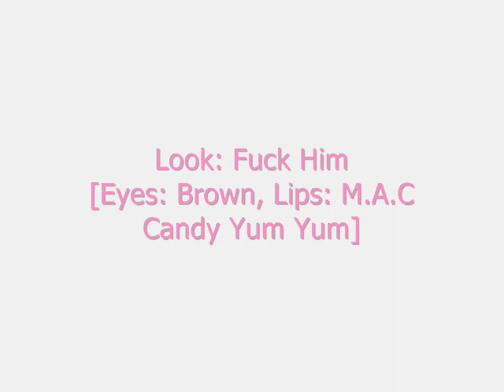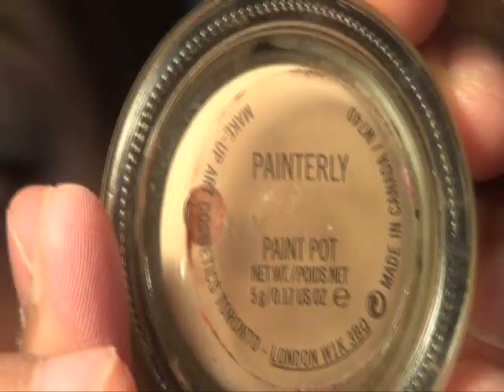FUCK HIM MAKEUP TUTORIAL feat Ma'am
PRODUCTS USED:
NYX Milk Jumbo Pencil
M.A.C. Painterly Paint Pot
BH Cosmetics 28 Neutral Color Palette
M.A.C. Fix +
M.A.C. Strobe Cream
M.A.C. Prep + Prime Natural Radiance
Jordana Terra Cotta Blush
NYX Hot Red Lip Liner
M.A.C. Candy Yum Yum